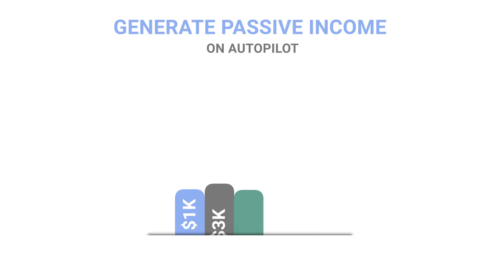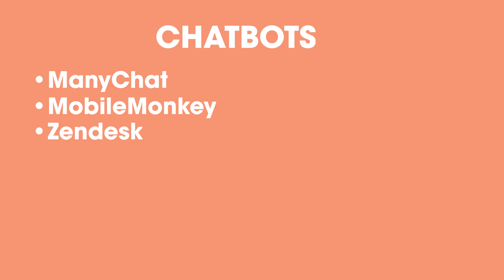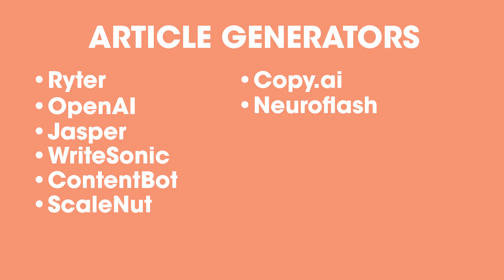Best AI Companies | BEST Tools For Automation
About:
This video is about utilizing the Best AI Companies to use. Here are some great artificial intelligence assistants and bots that can help you out. Not only do they help you save time and money, but AI can help you learn.